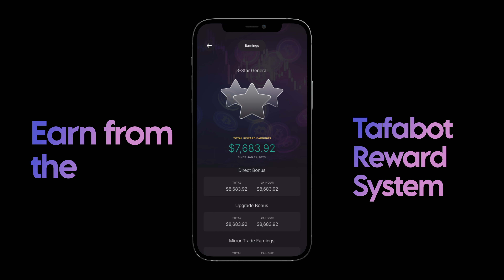Tafabot New UI Preview 🚀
Get ready for the all-new Tafabot UI experience, coming soon! We're excited to unveil our brand new user interface that will make using our powerful trading bot software even more intuitive and efficient.

With a sleek design and advanced features, Tafabot's new UI will take your trading experience to the next level.